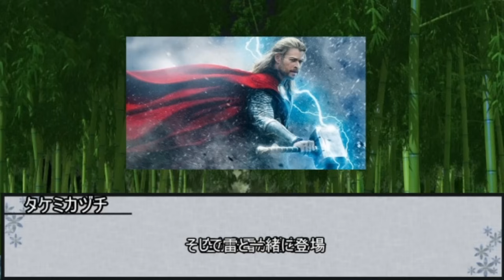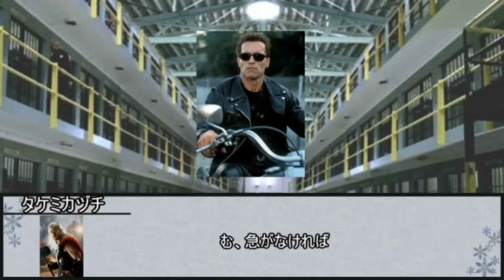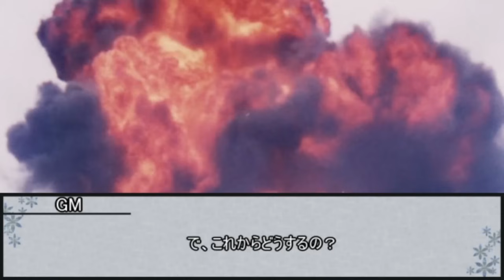【鵺鏡】花さそふ庭の雪ならで【実卓リプレイ】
ニコニコに投稿した動画の総集編です。

※本動画はルルブに掲載されてるシナリオを使用しています

使用素材
ニコニ・コモンズ
はるか
西向く侍
いらすとや